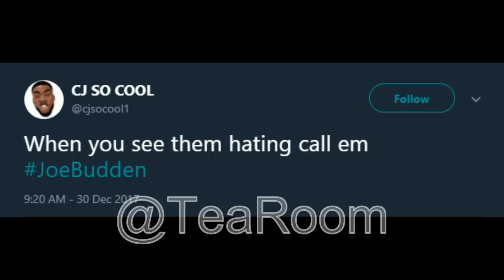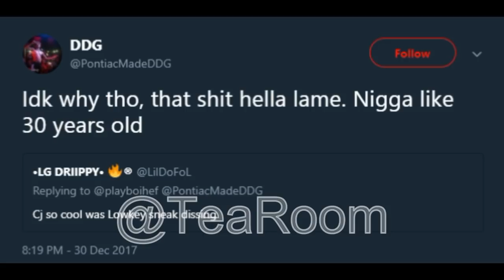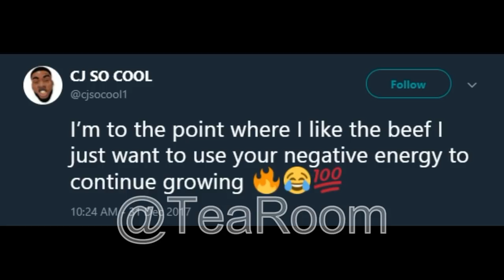CJ SO COOL VS PONTIACMADEDDG ON TWITTER!!!